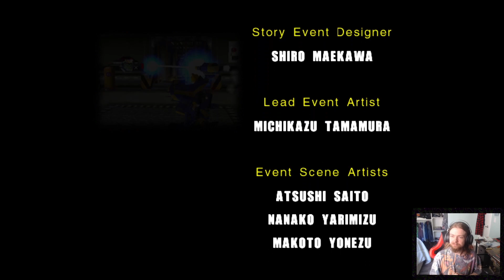Sonic Adventure 2 - Episode 6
Crazy gadget is terrible but final rush is sick, next time, Dark Story?